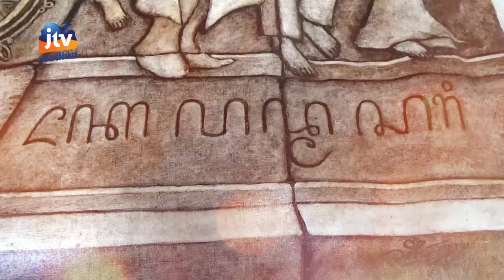TULUNGAGUNG - Lukisan Cethe Dipamerkan Di Amerika Serikat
Mengusung tema budaya jawa  seorang seniman lukis asal tulungagung  bersiap menggelar pameran lukisan di amerika serikat. Uniknya puluhan karya yang akan dipamerkan ini dilukis menggunakan bahan ampas kopi atau cethe.